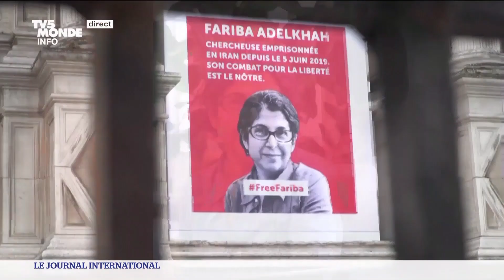JOURNAL DU 11 February 2023